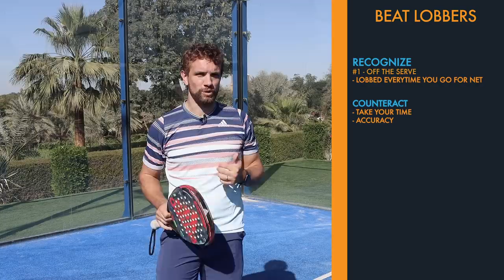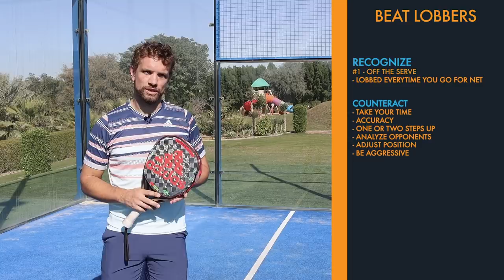Padel Tactics Against LOBBERS!!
It can be really frustrating if your opponents are always hitting high lobs, so here we discuss some padel tactics you can use against this!!

Do YOU often play against lobbers?? What do YOU do against them??

If you play against opponents that are not comfortable with their overheads or come running very close to the net, then this is actually a tactic you could use in your favour. This can be particularly effective outside where the elements come into play or inside if you have high ceilings!

Find it difficult to be more aggressive with your smashes?? In our Overheads Course we discuss all the different types of smash and how to hit each one

We have a HUGE amount of videos on the website that go into depth on the different areas of the game and a membership option where you can access it all for less that the cost of 1 physical lesson.

0:00 Intro
0:45 Lob Off Serve
1:20 Position After Serve
2:16 Lob At Net
3:05 A "Lob-Off"
3:57 Visual Cues At Net